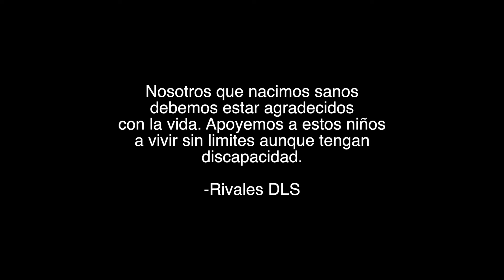RIVALES DE LA SIERRA | QUE ME ALCANCE LA VIDA | (VIDEO OFICIAL)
El Nuevo sencillo de Rivales de la sierra | Que me alcance la vida | SKALONA RECORDS